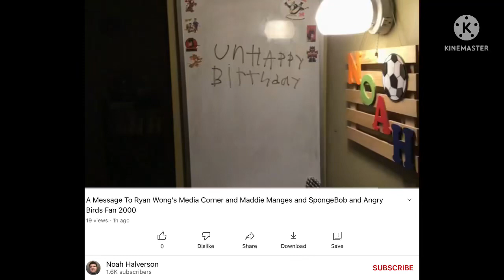Me when @noahhalverson3747 wished @RWTAACF2004, @maddiemangesaka.lucasgabri9705 & Benjamin an Unhappy Bday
ARE YOU FUCKING SERIOUS RIGHT NOW @noahhalverson3747 WHY WOULD YOU WISH @RWTAACF2004, @maddiemangesaka.lucasgabri9705 & @SBAABF2000 AN UNHAPPY BIRTHDAY YOU SHOULD KNOW THAT WISHING SOMEONE AN UNHAPPY BIRTHDAY IS HEARTLESS AND YOU CAN GET HATERS FOR THAT, AND @noahhalverson3747 IF YOUR WATCHING THIS I NOW DARKMATE YOU 😡😡😡😡😡😡😡😡😡😡😡